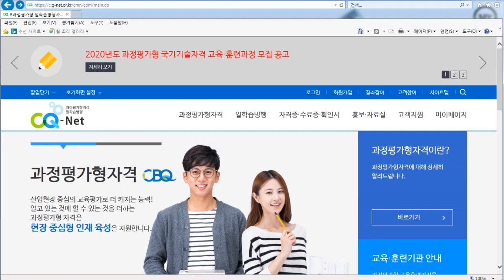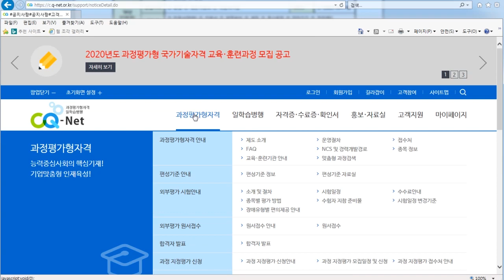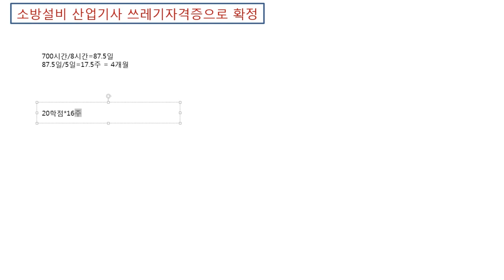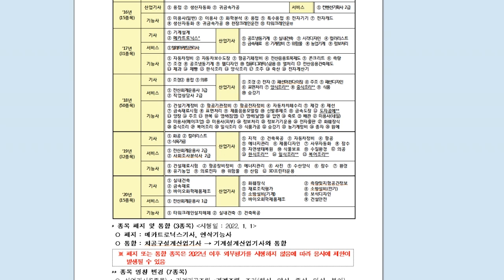[181]소방설비산업기사 쓰레기 자격증으로 확정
2020년부터 소방설비산업기사가 과정평가형으로 지정되었습니다.